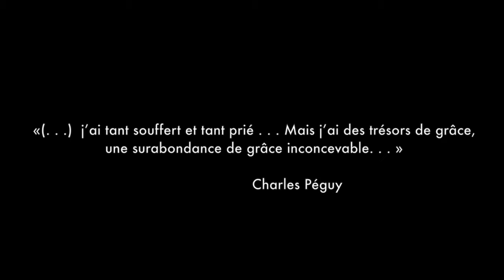Pèlerinage de Pentecôte 2016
« Une âme de feu pour notre temps, saint Louis-Marie Grignion de Montfort ».